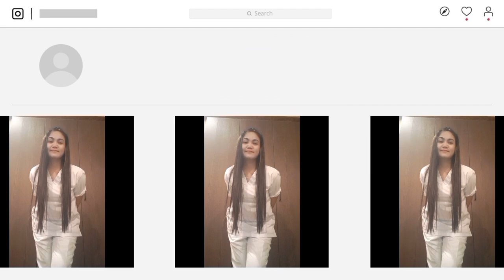BOULEVARD CARIGARA,LEYTE|Vacation Pinas 2022|Gala sa Boulevard🚗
Thank you for watching my videos...If you want to see more videos from me please subscribe and thumbs up also if you like my videos and comment if you want what next video if you want to see. 👉👈